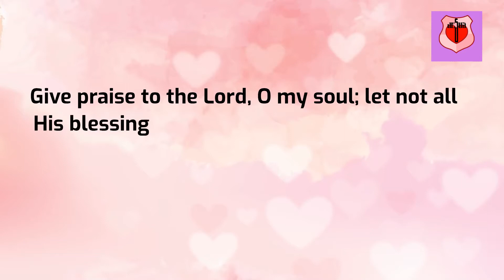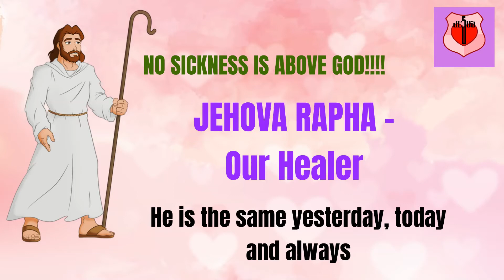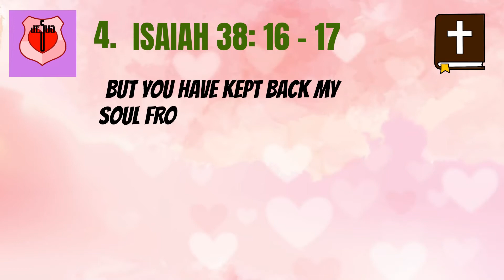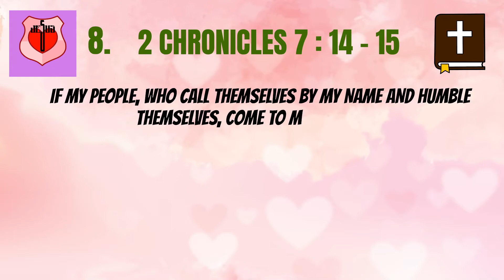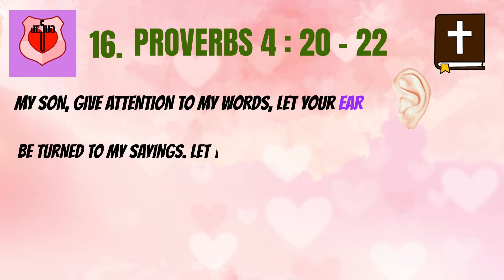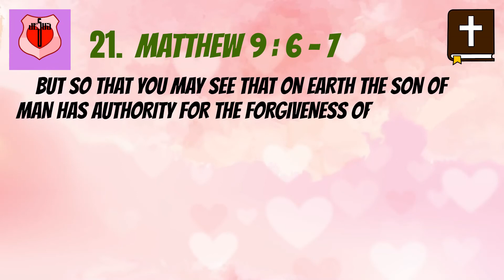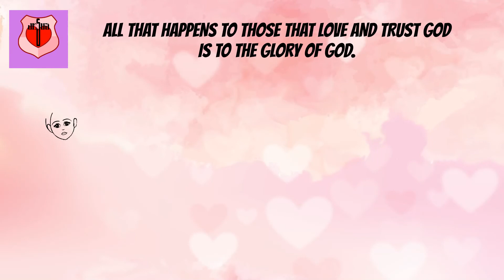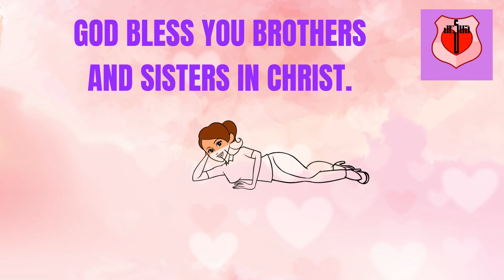Bible Verses on Healing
Hi fam. Sorry, it's been a while since my last upload. I'm back.

There is so much pain right now. Many of us have buried very many loved ones. Many of us are sick. This video is a reminder that Jesus is Jehova Rapha - our healer. We go through 25 groups of bible verses on healing. I hope this provides some encouragement. As believers, we have hope that no matter how bleak things are, we can always trust in God through thick and thin. And especially since 2020 things have been pretty thick. So welcome and I pray that God may use this video to encourage you.